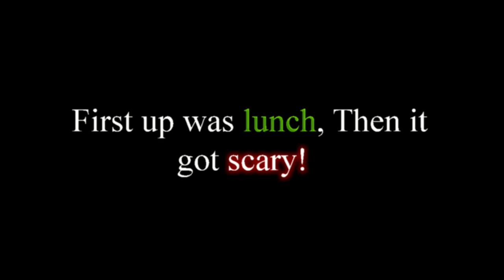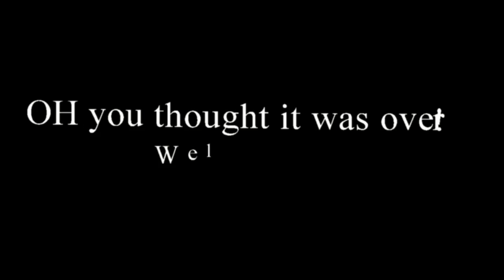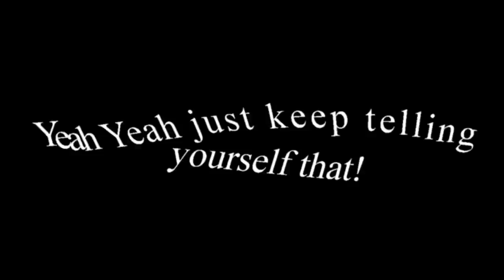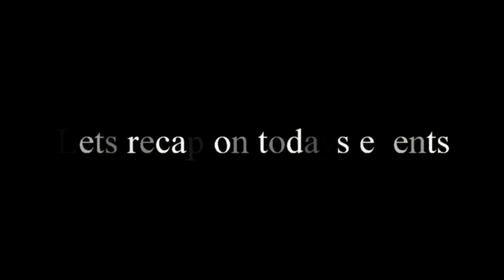The Souled Out Student Ministries 2012 Welcome Party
An annual party to welcome new people into the youth group